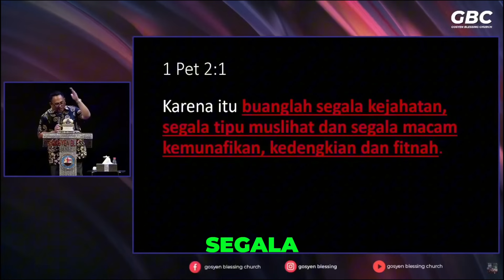Cara Membuang Dosa agar Pertumbuhan Iman Meningkat